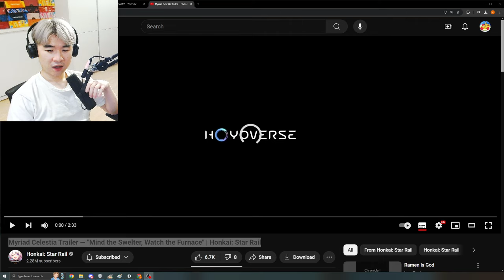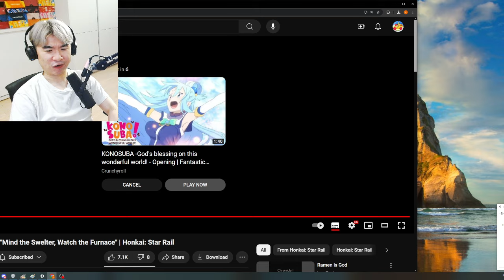Reacting to Myriad Celestia Trailer — "Mind the Swelter, Watch the Furnace" | Honkai: Star Rail